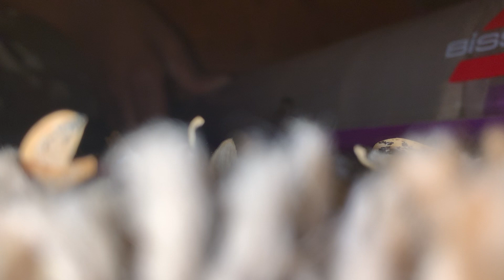POV: your that one sunflower seed I forgot to vacuum up 😹😂